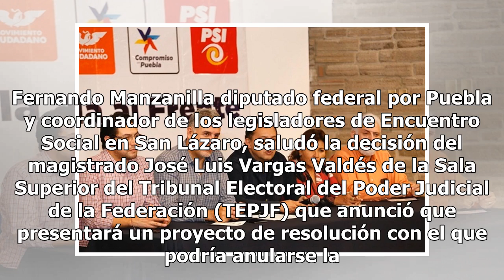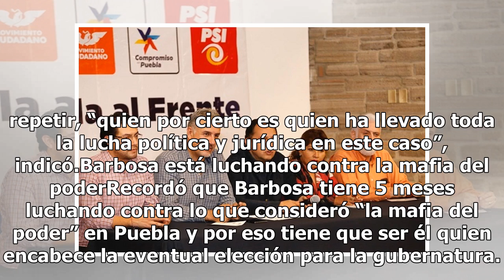Fernando Manzanilla celebra proyecto de TEPJF de anulación de elección en Puebla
Fernando Manzanilla diputado federal por Puebla y coordinador de los legisladores de Encuentro Social en San Lázaro, saludó la decisión del magistrado José Luis Vargas Valdés de la Sala Superior del Tribunal Electoral del Poder Judicial de la Federación (TEPJF) que anunció que presentará un proyecto...